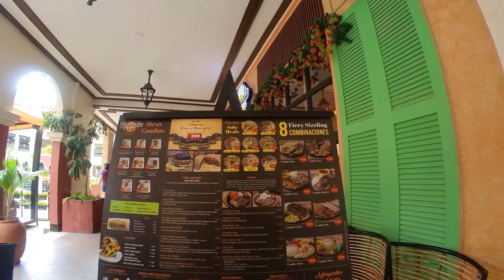Venice Grand Canal Mall, Mckinley Hill, Taguig City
Venice Grand Canal
Living up to its namesake, the mall sports an Italian-inspired architectural design inspired by the Grand Canal in the classical city of Venice, Italy. In designing the mall, Megaworld consulted the Rome-based architectural firm Paolo Marioni Architetto to ensure that the Venice Grand Canal Mall stays true to its Venetian inspiration. It is located at Mckinley Hill, Taguig City.